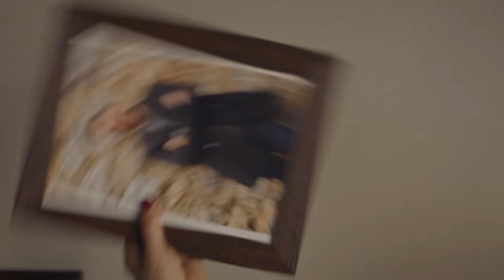Aldatmak 59. Bölüm Özeti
Vurulan arkadaşlarını hastaneye götüren Tolga ve Oylum'un aynı ortamda bulundukları ortaya çıkınca; Kahraman kıskanç yüzünü gösterir. Bu sırada geçmişi karanlıkta tutmaya çalışan Mualla, Zennure ile sarsıcı bir yüzleşme yaşar. Güzide oğlunu bulmak için yeni bir adım atarken, Tarık da Eşmeli'ye yaptığı yolculukta ona eşlik eder. Selin'in tedavisinde ilerleme kaydedilirken Serra'nın hamlesiyle Kaşifoğlu ailesinin kaderi değişecektir. İpek ile birlikteliğini gözler önüne seren Oltan ise beklenmedik biri tarafından uyarılır.

Güzide'nin onu hayata kavuşturduğunu öğrenen Sezai, aşkının peşini bırakmaz. Ne var ki, kızının tepkisinin ne kadar şiddetli olacağını öngöremez. İpek, yaptıklarını meşru kılmak için annesinin trajedisini kullanmaya devam eder. Son hamlesi herkesin hayatını sarsacaktır…

Oyuncular: Vahide Perçin, Ercan Kesal, Mustafa Uğurlu, Cem Bender, Yusuf Çim, Caner Şahin, Feyza Sevil Güngör, Asena Girişken, Cem Sürgit, Meltem Baytok, Hatice Deniz, Burcu Söyler, Merve Altınkaya, Kerem Müsligil, Esin Alpogan, Neyra Kayabaşı, Burak Acar, Arda Atak, Canan Ürekil, Batuhan Sel, Masal Ayşe Gencer, Ege Semih Erken, Eda Özelcan Kesal, Mustafa Uğurlu, Cem Bender, Asena Girişken, Cem Sürgit, Berkay Ateş, Alize Gördüm, İlayda Çevik, Yeşim Salkım.

KÜNYE
Yönetmen: Murat Saraçoğlu
Yapımcı: Timur Savcı & Burak Sağyaşar
Yapım: TIMS&B Productions
Senaryo: Yıldız Tunç, Atilla Özel, N.Selena Çağlayan
Genel Koordinatör: Banu Güler
Uygulayıcı Yapımcı: Selin Erdinç
Görüntü Yönetmeni: Sedat Yücel
Genel Sanat Yönetmeni: Nilüfer Ayşe Çamur